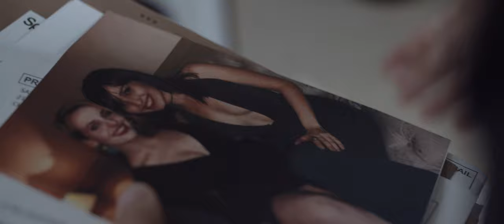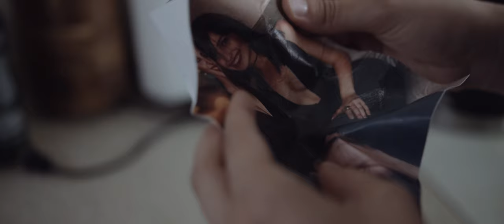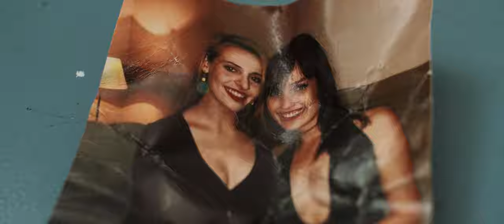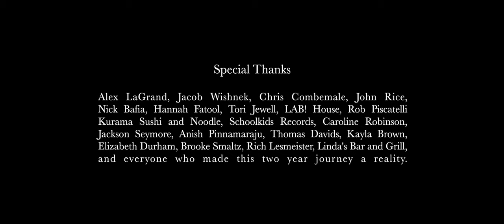FRAGMENTS | Short film by Michael Sparks (BMPCC4K)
A woman manipulates her memories to come to terms with a breakup.

LIKE this video for more videos like this.
Give me some feedback by liking and commenting below!